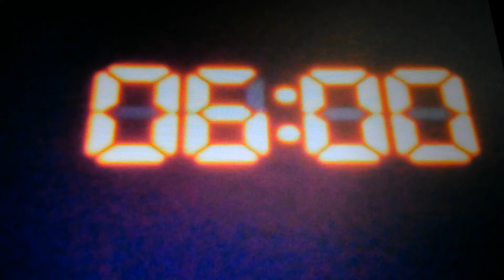Five nights at Godzilla's 4 night 1